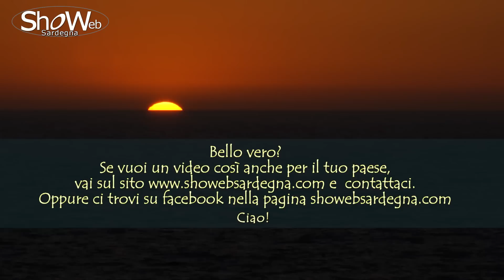SANT'ANTIOCO : PRESENTAZIONE COSSU&ZARA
Un video che ci invita a scoprire e conoscere Sant'Antioco. Un'isola stupenda, piena di colori, dove la natura la fa da padrona, dove il ritmo di vita è decisamente piacevole e sostenibile. Un invito anche a scoprirla di persona per trascorrere giornate indimenticabili, non solo d'estate